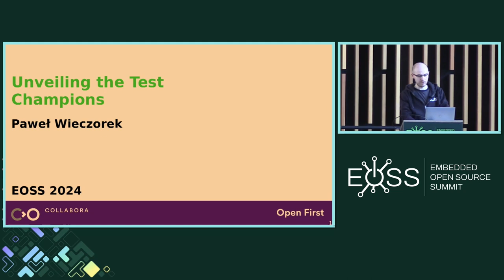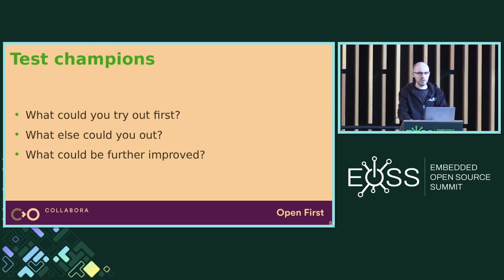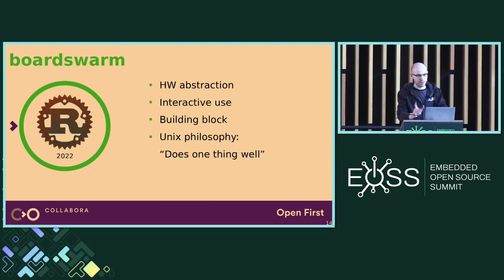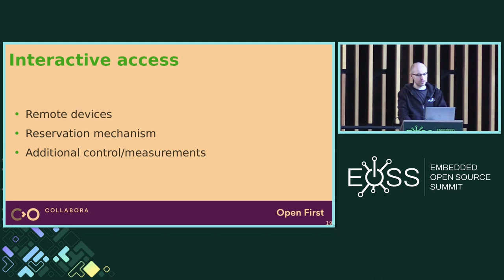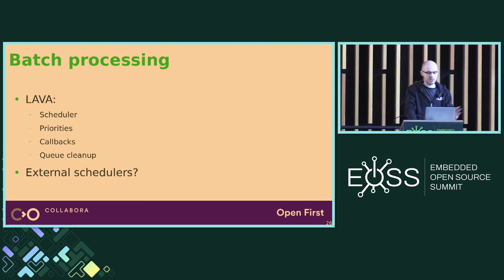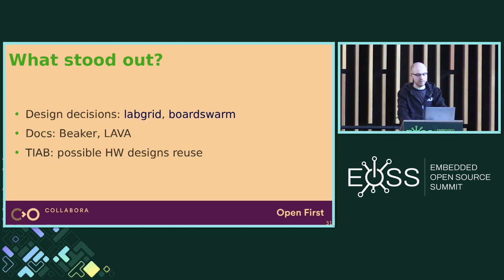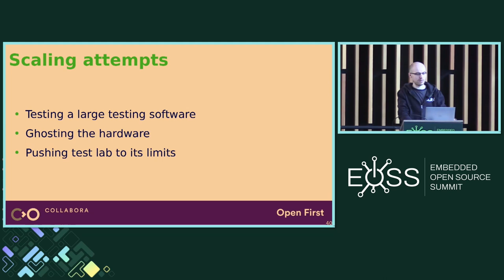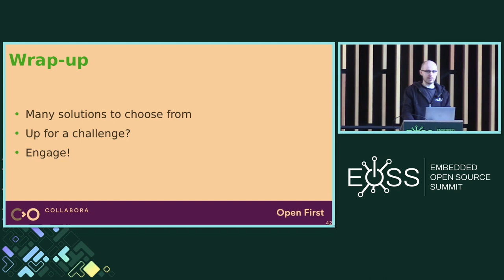Unveiling the Test Champions: Comparing Testing Automation Systems for Embedded... - Paweł Wieczorek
Unveiling the Test Champions: Comparing Testing Automation Systems for Embedded Environments - Paweł Wieczorek, Collabora

As the demand for reliable and efficient embedded systems continues to grow, the importance of robust testing automation systems becomes paramount. Join Paweł on a tech journey where he'll take a closer look at different testing automation systems. It's not just a comparison; it's an exploration of their strengths, use cases which they support best, and how these tools fit in the dynamic landscape of testing automation systems.